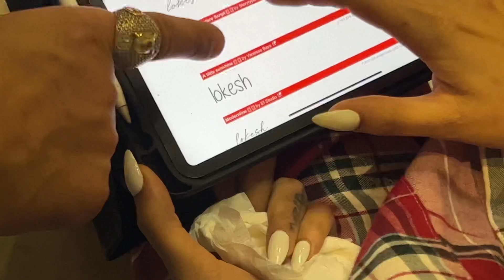VALENTINES DAY WITH @StarBoyLoc ♥️♥️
My first ever valentines with my forever.. let me know how do u like it.. and also, like share subscribe comment bell icon daba dena, kuch rehta h to vo bhi krdena😂